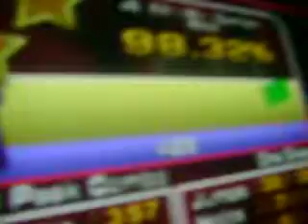Dncemnky-Crazy 98.32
me doing crazy and double starring it. my best is like 98.9? and i probably could tri this this was at the valencia ice station in valencia,california and i got the great near the end when i awkwardly jumped and there was no rythym to it